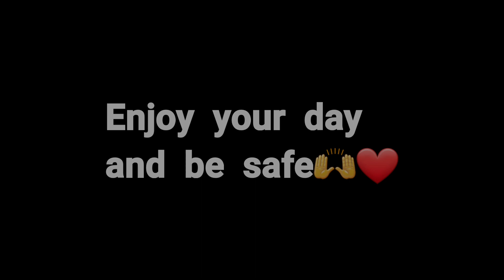I AM KIDCENZO⚡🎯MOOD clash squad Highlights🔥⚡SSA server 🇿🇦 2min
hey guys how are y'all doing?
hope you doing fine this a 2 minute video likely to be a moody video but please do sit back and enjoyalso please subscribe and comment aswell as like the video then share it😅🤭okay enjoy😂❤

song name :637godwin-we're not right

level         :: 67
server      :: SSA
country    ::🇿🇦
mobile     :: Samsung A20
DPI           :: 550
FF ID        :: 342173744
language :: ENGLISH
playStyle :: aggressive⚡⚡

inspired by :: Vincenzo🇦🇱
                     ::M8N🇪🇬